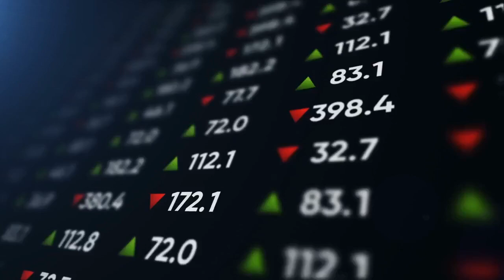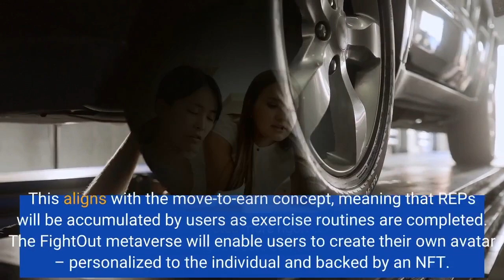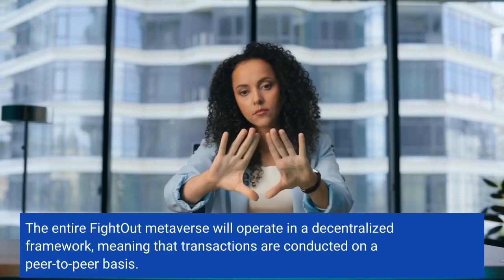10 Best Crypto Coins to Watch in 2023 With the Most Potential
Broader crypto prices have declined significantly over the year – meaning that investors can now purchase a range of quality tokens at a discounted value. In this article we analyze and rank the 10 best cryptocurrency to invest in 2023. Before diving into our full and comprehensive analysis of each project, here’s a quick overview of the 10 best crypto to invest in now for long-term growth. FightOut is the first project that we will discuss on this list of the best crypto to buy right now. In a nutshell, FightOut is building a move-to-earn ecosystem that will reward fitness and workout regimes. The overarching goal is to reward people for exercising – whether that’s in terms of cardiovascular or weight routines. As per the FightOut whitepaper, the project is in the process of building an innovative mobile app for iOS and Android, which will connect exercise and workout to the metaverse. The FightOut metaverse will enable users to compete with one another, in their respective exercise fields. This could, for example, see users from all over the world compete on a 5k treadmill race to see who can get the fastest time. Those with the best results will subsequently earn rewards via the FightOut ecosystem. To ensure that the project reaches the masses, FightOut will be forming partnerships with a range of gyms and fitness centers. Each location will run in conjunction with the FightOut metaverse, which will implement various web3 technologies. The FightOut ecosystem is backed by two crypto tokens that are native to the project. First, there is the $FGHT token. This is a utility token that connects the real world to the FightOut app, alongside its many products and services. The second native token is REPS. This digital currency will remain off-chain and it enables users to earn rewards via the app and broader metaverse. This aligns with the move-to-earn concept, meaning that REPs will be accumulated by users as exercise routines are completed.  The FightOut metaverse will enable users to create their own avatar – personalized to the individual and backed by an NFT. As the user completes more rigorous workouts, the avatar will increase its strength. Users can customize their avatars with a variety of personalized items, such as tattoos and hairstyles. The FightOut metaverse will also host competitive tournaments and leagues. Once again, this offers additional opportunities for users to earn rewards via REPS tokens. The entire FightOut metaverse will operate in a decentralized framework, meaning that transactions are conducted on a peer-to-peer basis. In addition to offering an innovative project concept, FightOut and its $FGHT token could be one of the best cryptocurrency to buy today – considering that it is available via presale prices. At the time of writing, the FightOut presale is in stage one. In turn, this means that for every 1 USDT invested, 60 $FGHT will be acquired. This represents a 50% bonus based on stage two prices. Thus far, the FightOut presale has already raised nearly $3 million. The FightOut presale campaign accepts Tether and Ethereum, in addition to PayPal and credit cards. However, when opting for a fiat currency payment method, investors will need to go through a KYC process. This isn’t the case when buying $FGHT with crypto. Want to learn more? Join the FightOut Telegram group today. Visit FightOut PresaleDash 2 Trade could also be considered the best crypto to invest in 2023. In a similar nature to the previously discussed FightOut, Dash 2 Trade is a brand new crypto project that is bringing innovation to the blockchain and cryptocurrency spaces. Dash 2 Trade is building a data analytics terminal that bridges the gap between investors and consistent profits. In order to fully understand the potential of Dash 2 Trade and its underlying crypto token – D2T, we should briefly explain some of its core products and features. First, the Dash 2 Trade terminal will offer daily crypto trading signals. The purpose of each signal is to inform users when a potentially profitable trade has been identified. This might be through human research or AI algorithms, or a combination of the two. Either way, the signal will state the crypto coin that should be traded alongside the buy or sell order. This will also include the entry price in addition to the stop-loss and take-profit order values. Users can then act on the Dash 2 Trade signal at their chosen broker or exchange. Dash 2 Trade is also offering access to the best crypto presales through an advanced yet easy-to-understand scoring system. Dash 2 Trade will rate the respective presale campaign by taking into account factors surrounding the team, project concept, tokenomics, and other important metrics. This will enable Dash 2 Trade users to spot the best upcoming presales. The Dash 2 Trade terminal will also enable users to access unparalleled analytical d